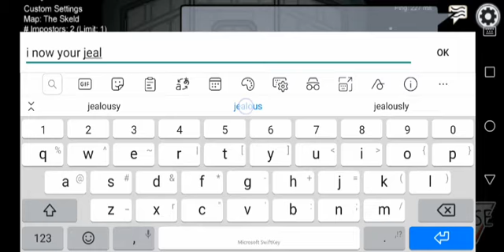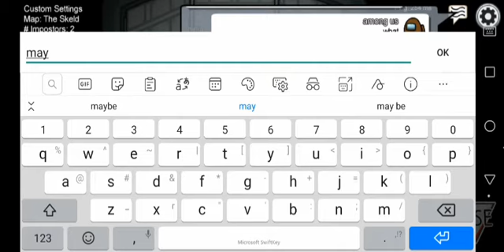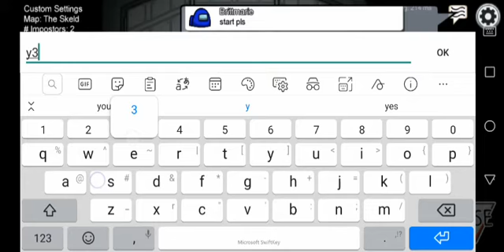If Fall guys played Among Us!!!(see what happened)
Thanks to the person who acted as Fall guys